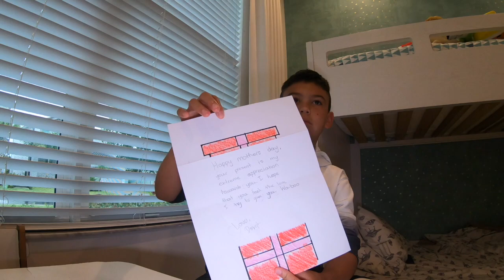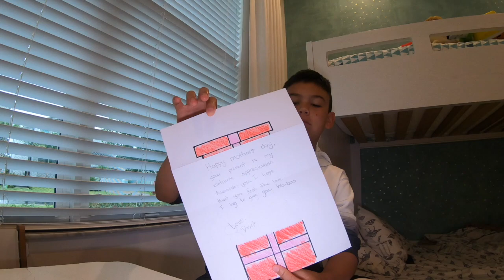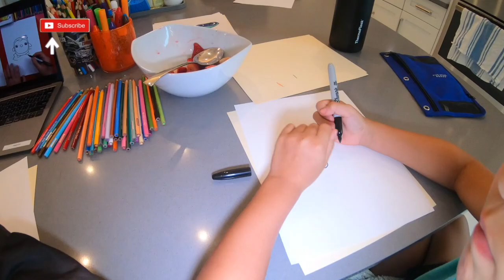Mother's Day - The Buscemi's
Mother's Day at the Buscemi household 2020.  James, Noelia, Joseph and Alexander enjoy celebrating Noelia and Mima Belinda on this special Mother's Day!